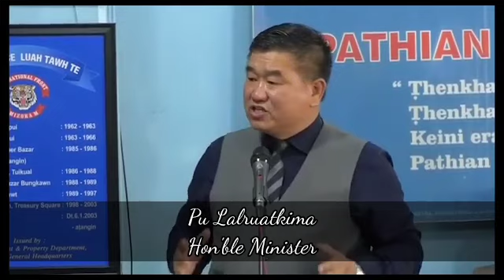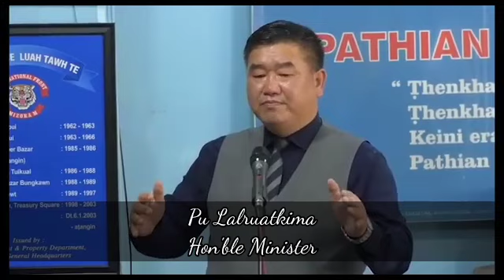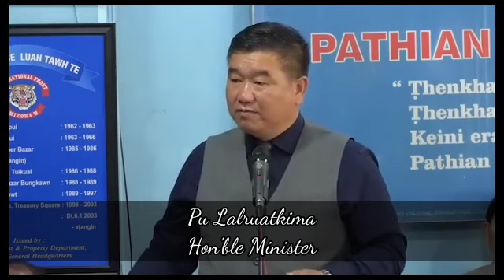Pu Ruatkima thusawi hi engnge in ngaihdân le?